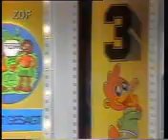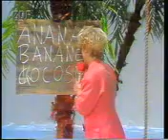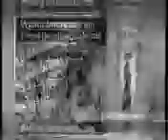1, 2 oder 3 Feb.-Okt.90 Teil 3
Die beste Kinder-Quiz-Sendung aller Zeiten war »1, 2 oder 3« mit Biggi Lechtermann. Diese Spielshow hat meine Kindheit begleitet und war einfach Spitze. Ich würde Biggi Lechtermann heute gern wieder im TV sehen. Was meint Ihr dazu?